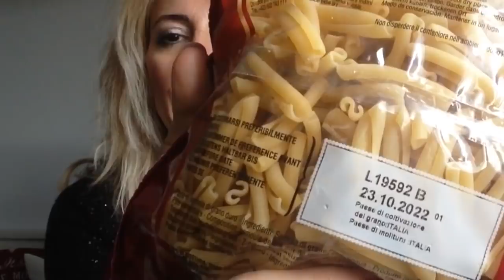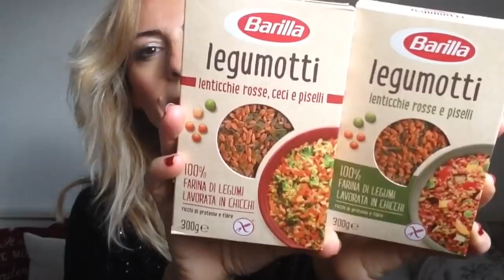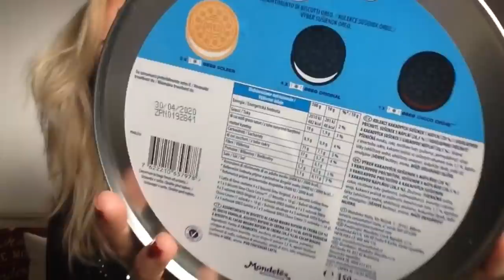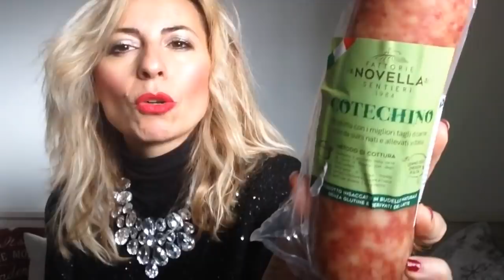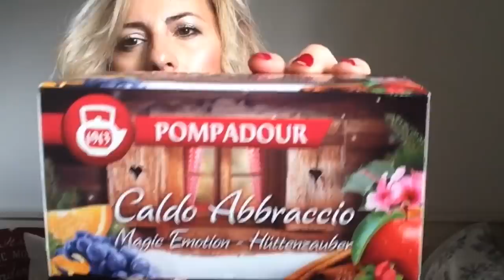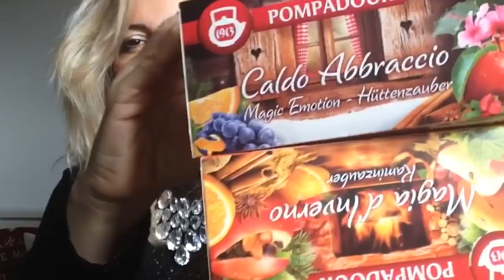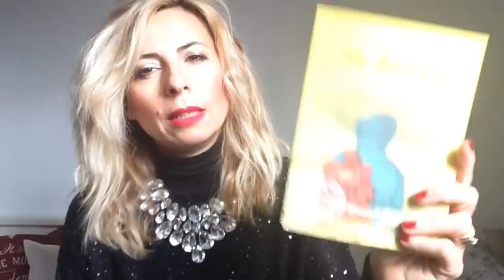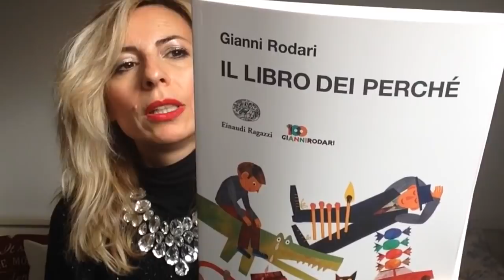LA NON SPESA DEL SABATO 😏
💐COLVIN
⭐️SOUFEEL
⚗️ YUNIQU PROFUMI
ELISABETTA25

HAPPINESS BOUTIQUE,
Inoltre avete  la possibilità di utilizzare il codice sconto a voi assegnato( 10% ) fino a 8 Dicembre , per ordini superiori a 19 euro, inserendo Elisabetta R. al checkout, nella fase finale dell’ordine